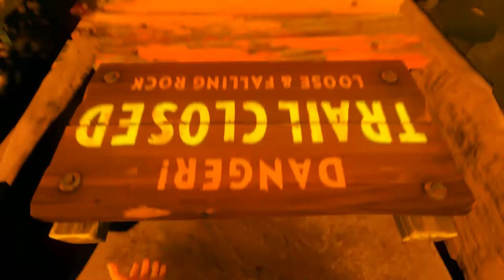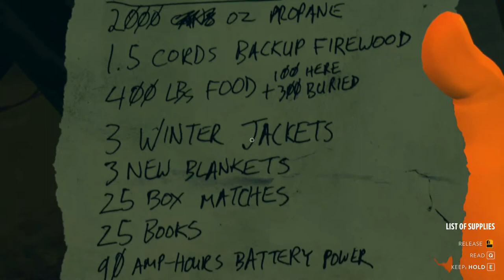FIREWATCH [German/Deutsch] # 12 - Ein grausamer Fund - Let's Play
Firewatch ❤ German/Deutsch ❤ Gameplay ❤ Let's Play

|| PROJEKTLISTE

|| LIVESTREAM

Firewatch spielt in der Wildniss von Wyoming 1989. Wir schlüpfen in die Rolle von Henry, der als Brandwächter tätig ist und zurückgezogen auf seinem Wachturm lebt. Die einzige Kontaktperson: Delilah. Mit ihr können wir über ein Handfunkgerät kommunizieren. Doch plötzlich passiert etwas Seltsames...

❤ Titel: Firewatch
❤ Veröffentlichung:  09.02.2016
❤ Entwickler: Campo Santo
❤ Publisher: Panic Inc, Campo Santo
❤ System: PC, PS4
❤ Genre: Adventure
❤ Spielmodus: Singleplayer